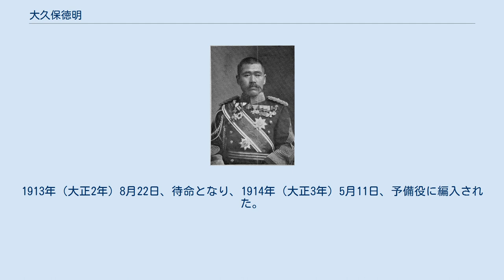大久保徳明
大久保 徳明（おおくぼ のりあき、1860年9月29日（万延元年8月15日） - 1917年（大正6年）4月20日）は、日本の陸軍軍人。
 1860年（万延元年）、土佐国土佐郡小高坂村後町（現在の高知県高知市）居住の土佐藩士・大久保幸策の三男として生まれた。
 1875年（明治8年）、陸軍幼年学校を経て陸軍士官学校（旧3期）に進み1879年（明治12年）12月22日、工兵少尉に任官。
1883年（明治16年）2月28日工兵中尉に、1886年（明治19年）10月4日工兵大尉に昇進。
1888年（明治21年）11月17日、陸軍士官学校教官に補される。
 1895年（明治28年）3月23日工兵少佐に昇進し、陸軍大学校教官、宇品運輸通信支部員などを経て、1898年（明治31年）10月1日、工兵中佐に昇進。
1902年（明治35年）5月5日、台湾陸軍補給廠長となり、6月1日、工兵大佐に昇進。
1904年（明治37年）4月1日、陸軍運輸部本部長兼宇品碇泊場司令官に就任し、日露戦争の後方支援を担った。
 1906年（明治39年）7月6日、陸軍少将に進級し陸地測量部長に着任。
1912年（大正元年）12月26日、陸軍中将に進み旅順要塞司令官に就任。
1913年（大正2年）8月22日、待命となり、1914年（大正3年）5月11日、予備役に編入された。
1917年（大正6年）4月、56歳で死去。